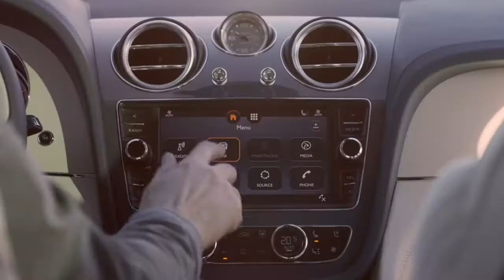2019 NEW Bentley Bentayga Hybrid Video Debut